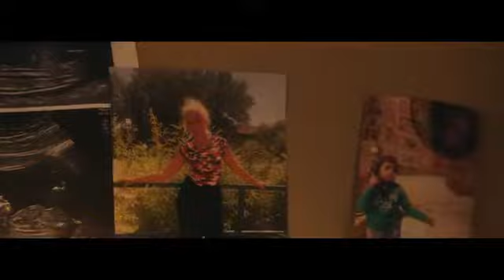Soolking_-_BéBé Allô_2019_( Clip_Officiel )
Soolking jdid video clip
سواكينڨ يعود من جديد في كليب رائع